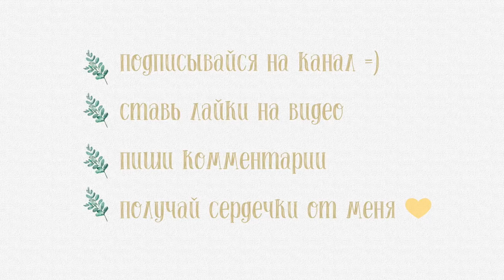⭐Простая Прическа на Каждый День на Длинные Волосы⭐КАК НАЧАТЬ Рыбий хвост Наизнанку?⭐ Easy Hairstyle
🔴  F a c e b o o k

Song: Mario Ayuda - Deep Inside You [Concordia Recordings]